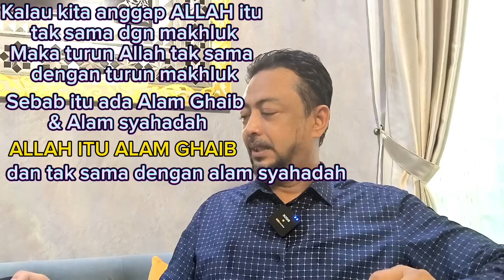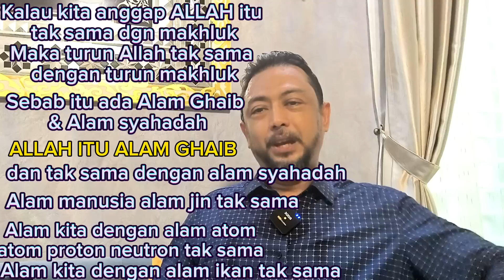ALLAH ALAM GHAIB? DR. MAZA TERPENGARUH CERITA MARVEL QUANTUMANIA KAH? Olahan Dr. Harris Ismail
Allah swt itu ALAM GHAIB? adakah kata2 Dr. Maza ini atas pengaruh filem Marvel?

Mufti Perlis mempunyai Akidah ini?